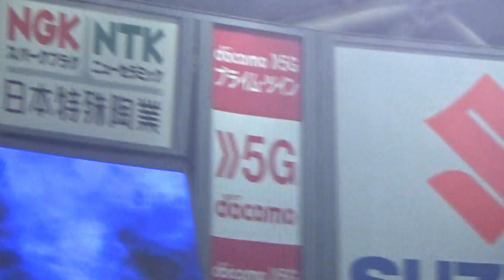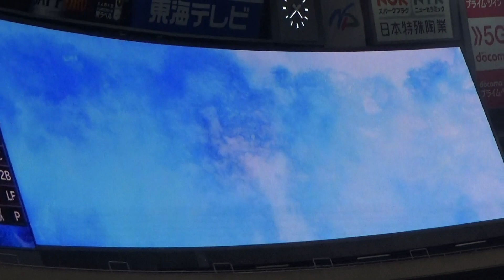5/4 ９回R.マルティネス・試合終了後の根尾昂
2021.5.4バンテリンドームナゴヤ　おめでとう根尾昂